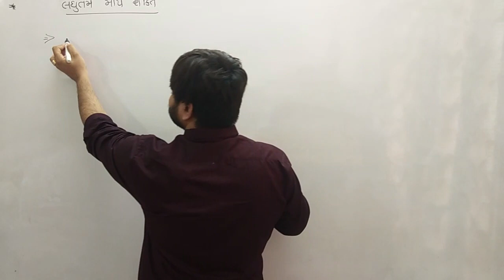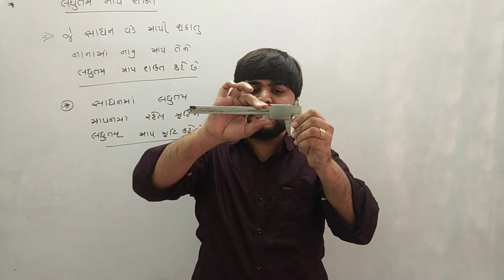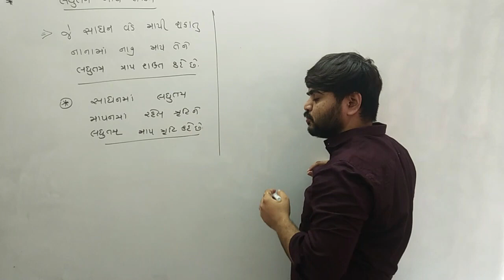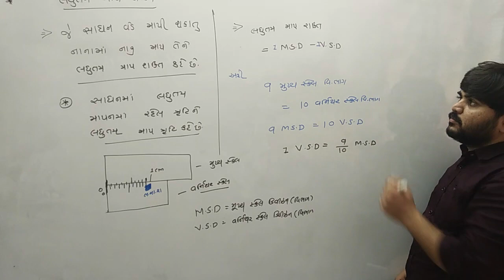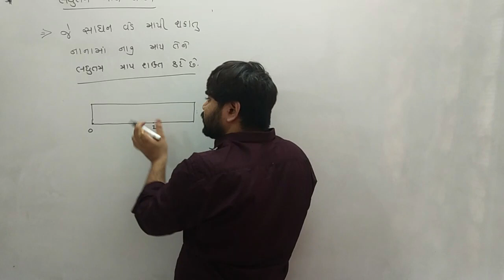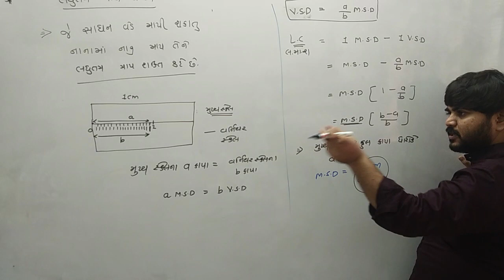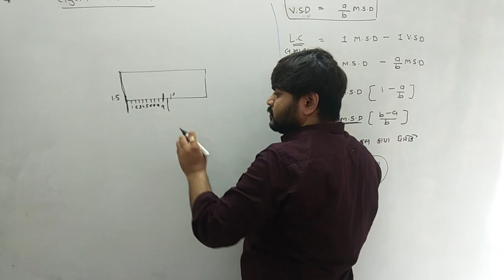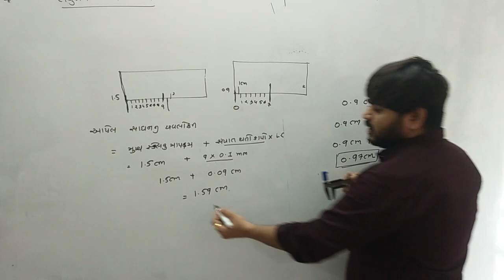JEE | NEET | UNIT AND MEASUREMENT | માપન અને એકમ | લઘુતમ માપ શક્તિ | વર્નિયર કેલિપર